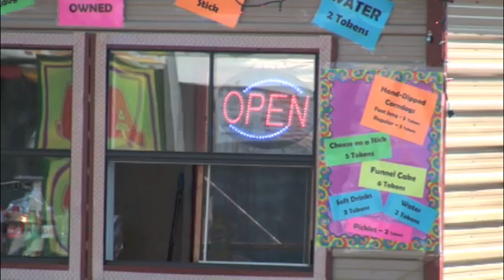Students' Opinions of the Tri-State Fair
AC students share their thoughts about the Tri-State Fair.  Cameron Barnes reports.